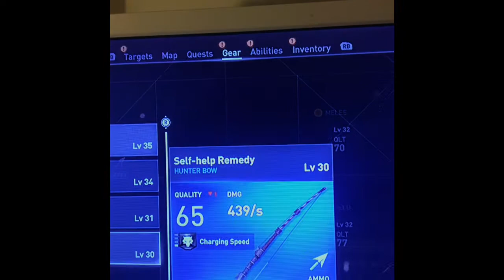Assassins creed origins GLITCH!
Thanks for viewing guys and girls I will try and keep up on the uploads stay cool